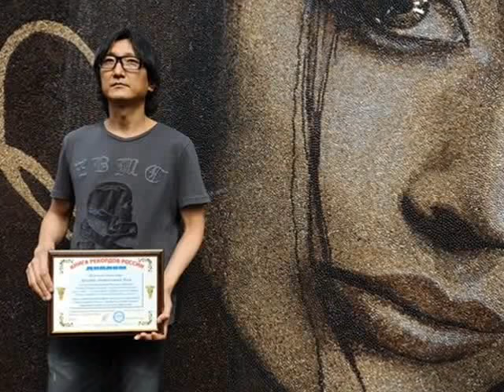КОФЕ АРТ музыка Гитара и скрипка автор клипа Зоя Боур-Москаленко